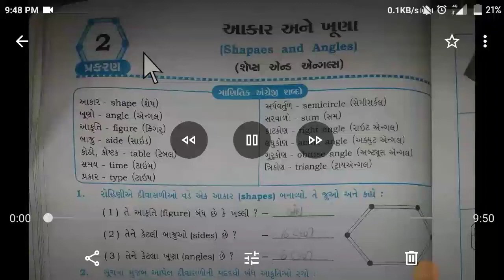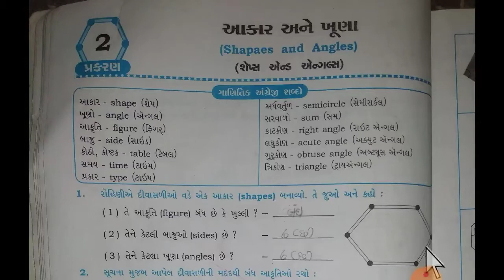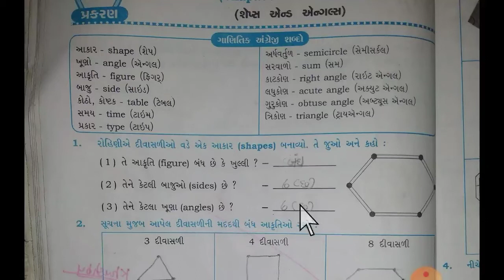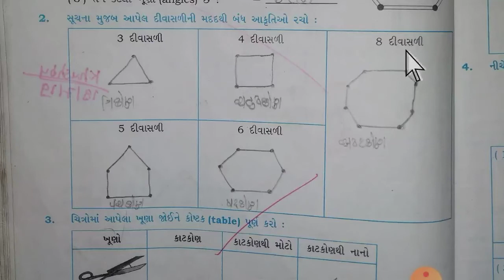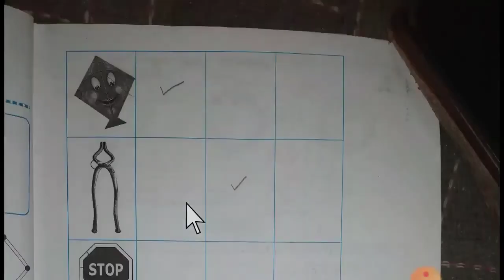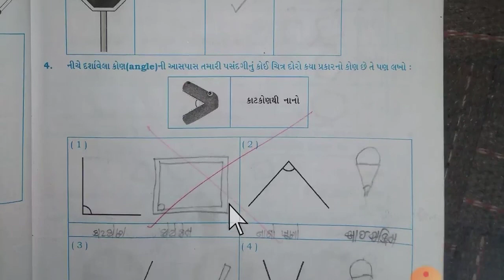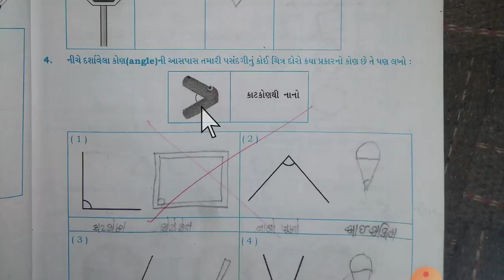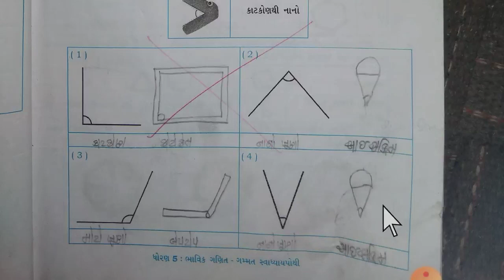ધોરણ 5 ગણિત ગમ્મત પ્રકરણ 2 ભાગ 2